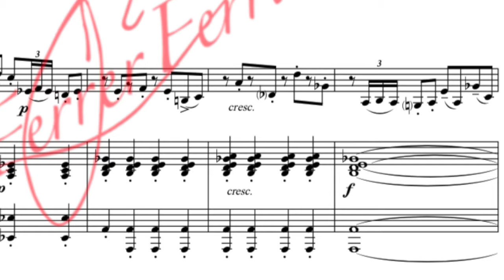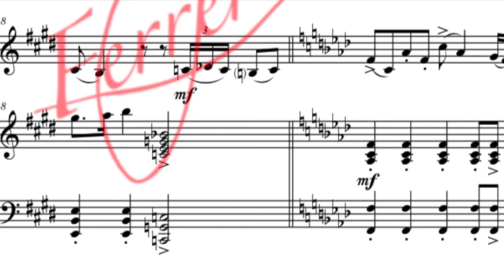EL ARTE DE INTERPRETAR 1 - OBRA 7, Metodología de Ferrer Ferran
El arte de interpretar la música del Lenguaje consta de dos volúmenes correspondientes a cada uno de los cursos del Grado Profesional (Medio) de la asignatura de Lenguaje Musical.

El autor, Ferrer Ferran, en su vertiente de compositor, director de orquesta y amplia trayectoria docente defiende en este novedoso trabajo editorial el enfoque práctico que el grado profesional debe de tener en sus dos últimos cursos de enseñanza, aplicando los elementos curriculares que forman parte de la asignatura.

Es por ello por lo que cada libro está formado por unidades didácticas basadas en una melodía expresamente compuesta para vencer las dificultades técnicas en función del grado de dificultad exigible a cada curso y de forma progresiva, cuyo objetivo final es enfocar al alumno a la interpretación, ésta puede ser realizada tanto vocalmente como medio principal o con su instrumento.

Se completa cada unidad con ejercicios rítmicos, lectura de claves, dictados a una y dos voces y unos apuntes explicativos para la interpretación de cada unidad independientemente, incluye a su vez lecciones a dos voces y obras vocales con percusión corporal escritas para poder interpretarse en las posibles audiciones de Lenguaje Musical, el autor no olvida la rigurosa práctica de la escritura musical cada vez menos frecuente por la utilización de los dispositivos electrónicos pero no por ello menos importante.

Si quieres una música para emocionar, contacta conmigo...
"El Compositor de la música que nos hace soñar" (Las Provincias, 2016.)
(The Composer of the music that makes us dream.)